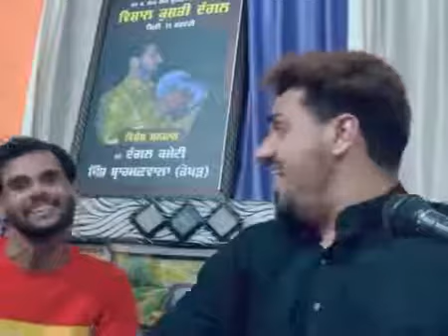kale kapre paye hoye ne ...panjabi dhore